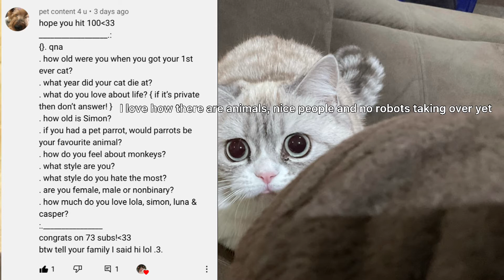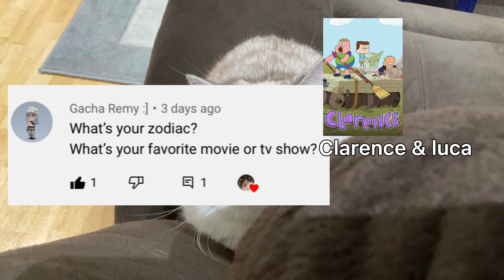Answering your Q&A Questions!